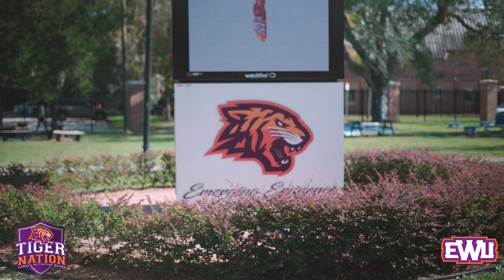Yk Osiris comes to EWU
YK came to Edward Waters to meet with the scholars and remind them to always register for classes.